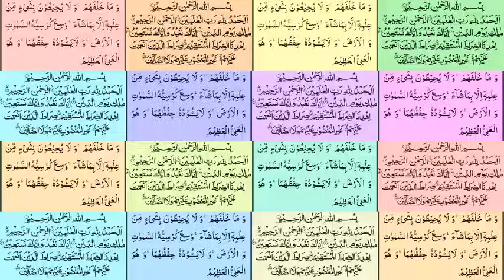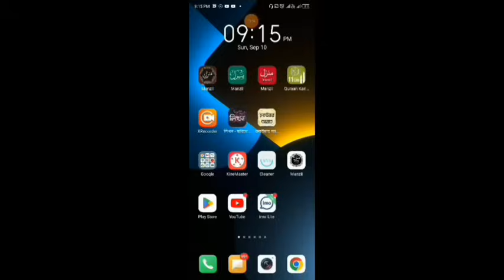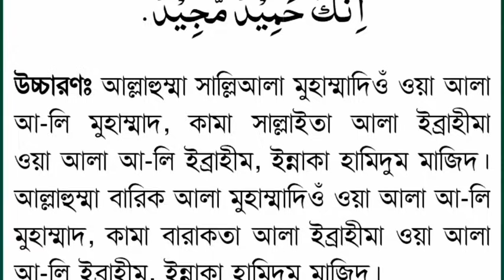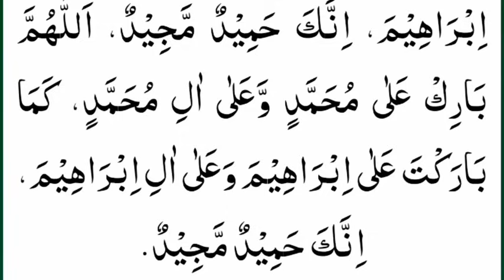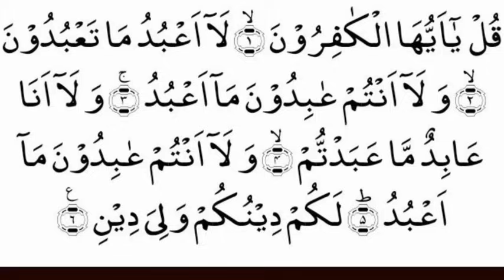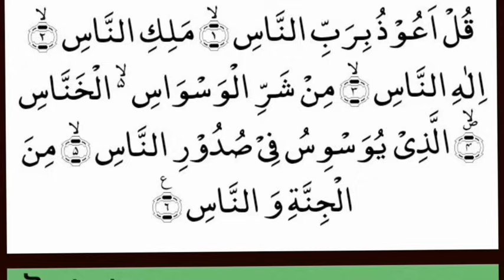Ayatul Kursi 33 times, Surah Fatiha 33 times, Darude Ibrahim 33 times, Char Qul 33 times